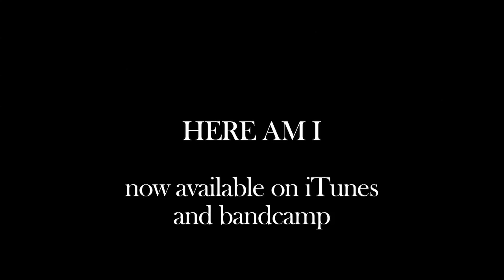"Here Am I" Preview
Arcadia, CA
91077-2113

JasonChenBooking (at) gmail (dot) com

If you want shoot videos, produce beats, do photography, or do graphic design for me, please email
miniachilles (at) gmail (dot) com